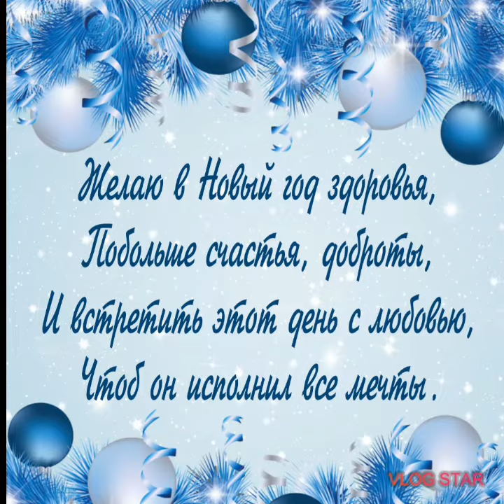Поздравление с Новым Годом!!!